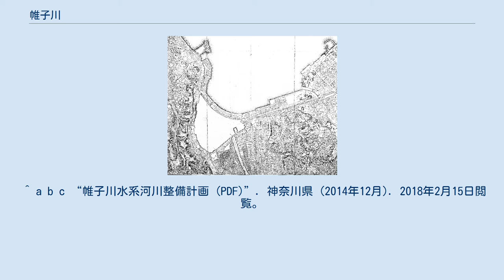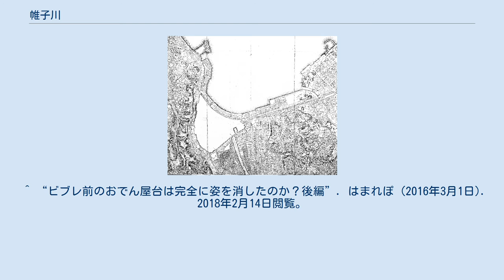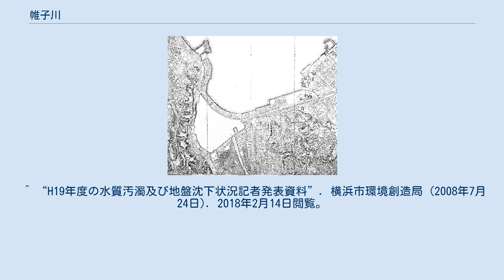帷子川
帷子川（かたびらがわ）は、神奈川県横浜市を流れる二級河川。
工業用水三級。
 帷子川本流の全域が神奈川県横浜市内を流れている。
旭区若葉台団地に隣接し国道16号との間に挟まれた上川井町の警察犬訓練施設脇の畑と産業廃棄物埋め立て地に源を発し、源流から程ない場所に二重構造の人工河川として「上川井町小川アメニティ」が整備されている。
ここに湧き水のように見える排出口の開いた穴のついた岩があるが、これは人工河川用の揚水ポンプであり、自然の源泉ではない。
その側にコンクリートで河岸の固められた細い本流があり、それを遡ると源泉にたどり着く。
 保土ケ谷区を南東に流れ、横浜駅東口を取りかこむように流れ、西区のみなとみらい地区と神奈川区のポートサイド地区にまたがる場所で横浜港に注ぐ。
 現在の河口周辺の埋め立て以前の河口は平沼橋駅あたりであった。
 もともとは蛇行の激しい暴れ川で水害の多い川であったが、大戦以前は耕地の灌漑等を目的に利用されており、治水事業としては本格的な改修は行われていなかったが、水害を契機に、 川の直線化や護岸工事など大規模な改修が進められ、西谷から横浜駅付近に流す約7.5kmにわたる地下分水路や、鶴ヶ峰駅付近の帷子川親水緑道などの親水公園、川辺公園などが造られた。
 帷子川と帷子橋を描いた浮世絵。
歌川広重作 帷子河口付近の様子を示す当時の地図(1881年) 河口の築堤が見て取れる 現在の横浜市保土ケ谷区天王町一帯は片方が山で、片方が田畑であったため、かつては「かたひら」と呼ばれていた。
その地を流れていたので「かたびらかわ」と呼ぶようになったともされているが、名称の由来については諸説ある。
 神奈川の地名の由来は、帷子川（かたびらがわ）へ関東ローム層のなかの酸化した鉄分が流れだし 川をあかがね色に染めるからだといい「金川」と書くこともあるとする説もある。
 神奈川の名称は文永三年（一二六六）五月の鶴岡八幡宮文書に「神奈河郷」として史上にあらわれる。
神奈河郷は東京湾に注ぐ帷子川の河口を中心に数十村で形成する湊の郷村であった。
江戸時代には四〇カ村を含む地域名“神奈川”となり、東海道にそった集落が神奈川宿と定められ、水陸交通の要地となった。
 明治元年（一八六八）九月、明治政府は神奈川宿を中心に方一〇里の土地を管轄していた神奈川府を神奈川県と改称した。
 これが県名神奈川のはじまりだが、管下の土地は旧幕領であったため分散していた。
 明治五年二月、神奈川県は西は相模川、東は多摩川、北は多摩郡の地域を管下におさめ、 同九年五月伊豆国をのぞく足柄県を合併、同二十六年四月の三多摩分離まで最大の県域であった。
（「神奈川県の歴史」 旧版より引用） 2016年以前までは横浜駅付近の川沿いには十数軒のトタン製のおでん屋台が軒を連ねており名物となっていた。
付近には警察からの「無許可営業の店舗は撤去する」旨の警告看板が立っているなどしていながらも、実態はどの店も数十年来営業を続けていたが、2016年1月末に撤去された。
 保土ケ谷区上星川付近には、かつて捺染業が多く存在した。
この染色・捺染の染料を流すこと（生地を水に晒す工程）や周辺の生活排水や工場廃水などが増え始め、一時期は汚染が進んだ。
 下水道の普及など状況は改善されつつあることや魚の放流などもなされた結果、自然が戻りつつあり、アユ、神奈川県でも珍しいギバチのほかやホトケドジョウ、トウヨシノボリなど横浜市の2011年度の調査では全部で18種類の魚が確認されている。
なお神奈川県内では相模川水系の鳩川等でもギバチが確認されているが、 相模川水系の生息地は帷子川より北であるため、帷子川が日本最南端のギバチの生息地と考えられる。
 また東日本大震災の復興事業として2013年よりサケの稚魚の放流が行われているが2019年時点では成長したサケが泳ぐ姿は確認されていない。
 横浜市環境創造局が発表している水質汚濁及び地盤沈下状況記者発表資料によれば帷子川の水道橋地点における生物化学的酸素要求量（BOD）の数値が1984年をピークに年々低下をみせ、1991年以降は5mg/Lを下回って安定しているなど水質の改善がデータ上でも見られる。
 現在では中流域のBOD平均値は1.0まで低下しており、これは神奈川県東部の河川で最も低い数値である。
 一方で2012年の環境科学研究所による調査では帷子川河口周辺では有機物や硫化物の濃度が高く、汚濁が進行していることが示され、水産用水基準による底質評価や七...